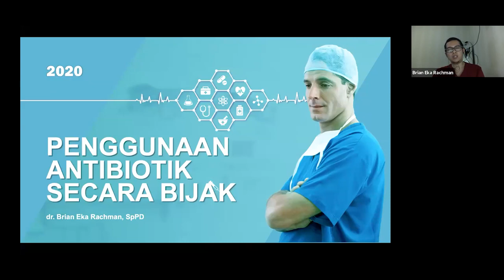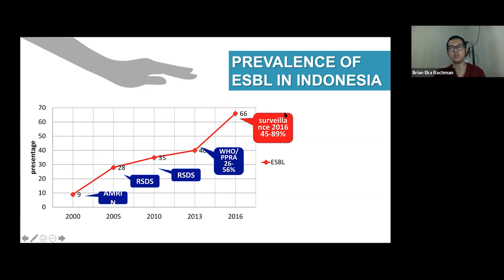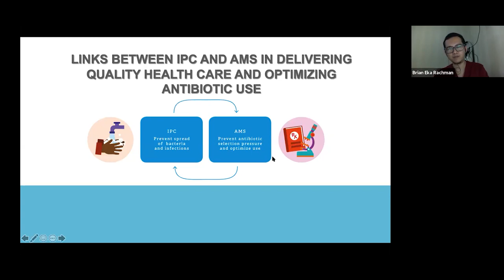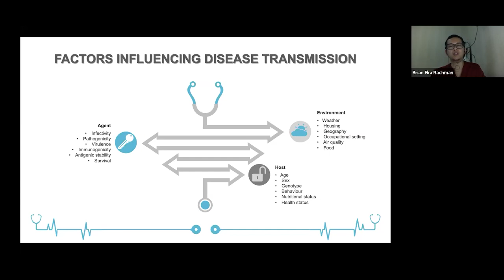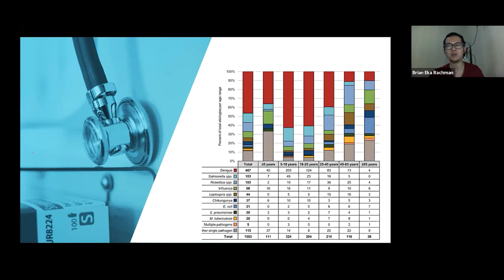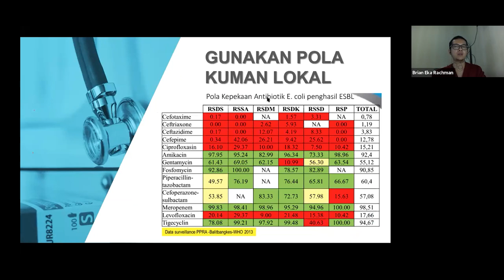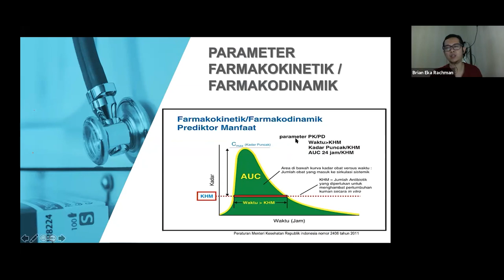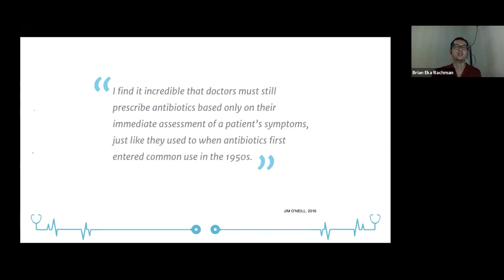TENTIRAN ONLINE #9 - TERAPI RASIONAL ANTIBIOTIK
INTERNA IS FUN menghadirkan Tentiran Online #9
Disini internaaddicts akan diajarkan tentang Terapi Rasional Antibiotik pada Praktik Sehari-hari

Timecode
0:06 Terapi Rasional Antibiotik
40:22 Sesi QnA

Kalau ada pertanyaan langsung comment ya